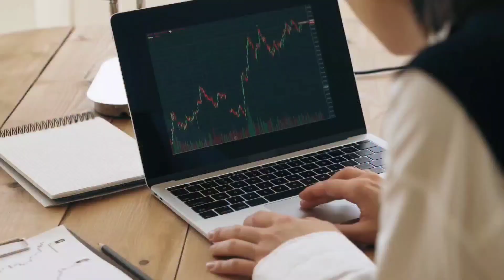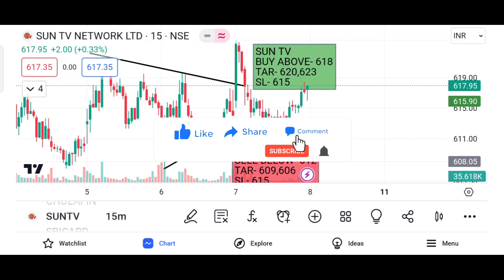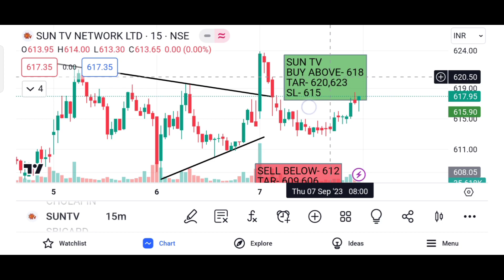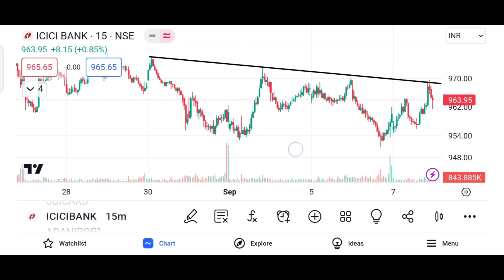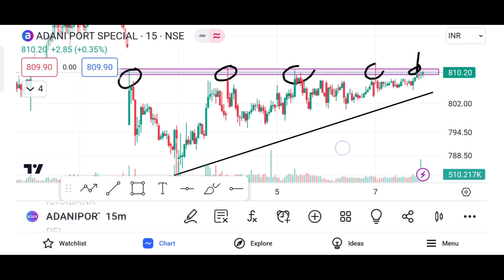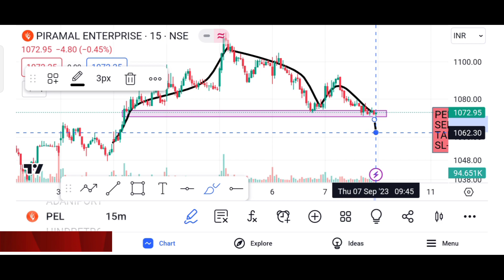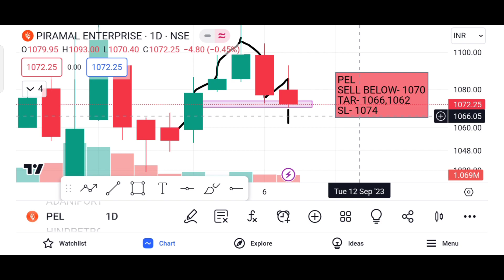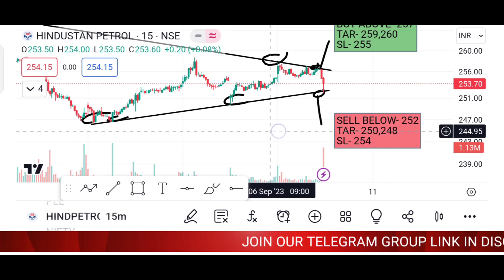Best Intraday Stocks for 8 September 2023 || Best Stocks to trade Tomorrow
Intraday share for 8 September 2023
08/09/2023 share market
8 September 2023 Intraday
8 September intraday stocks
8 September intraday stocks
8 September intraday trading
8 September Intraday calls
8 September market prediction
8 September intraday stocks
8 September  intraday trading
9.15 intraday strategy
intraday stocks for 8 September
intraday trading stocks for tomorrom
market on 8 September 2023
stocks 8 September 2023
8 September nifty 50
8 September ka share market
stocks for tomorrow intraday
9.15 intraday strategy bank nifty
best stocks to buy in 8 September 2023
market on  8 September market trader
share market 8 September 2023
stocks for 8 September 2023